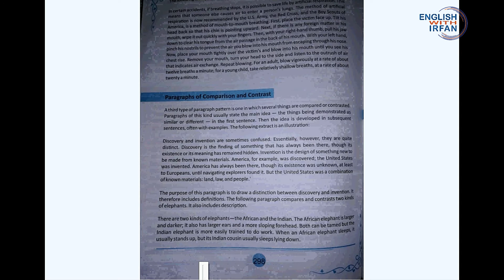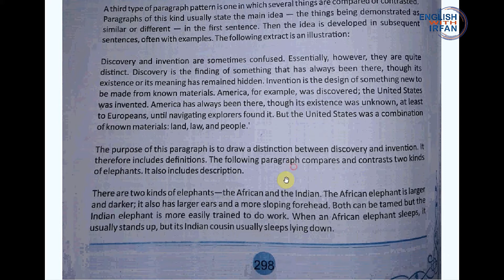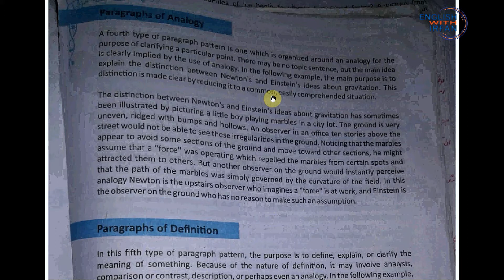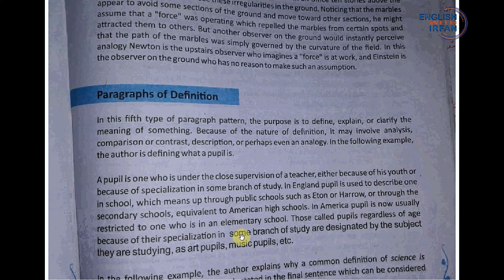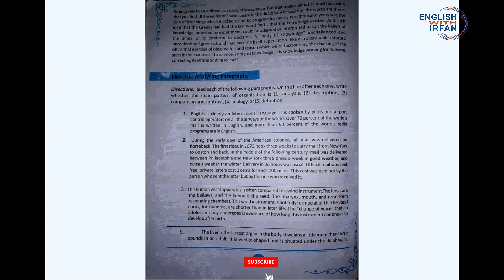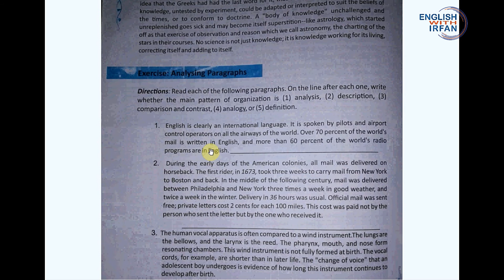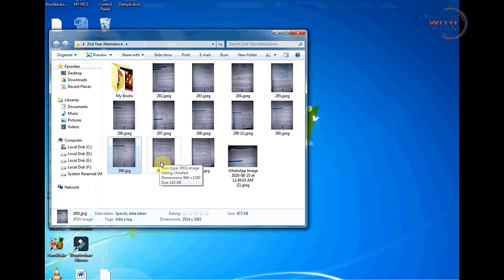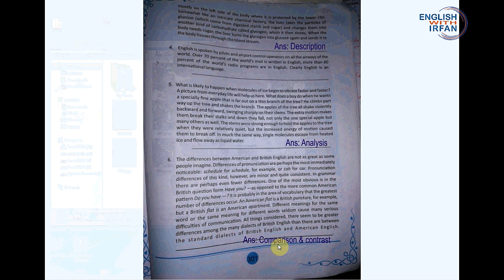THE MERCHANT OF VENICE, DISCUSSING PARAGRAPH PATTERNS, P 298-301.mp4